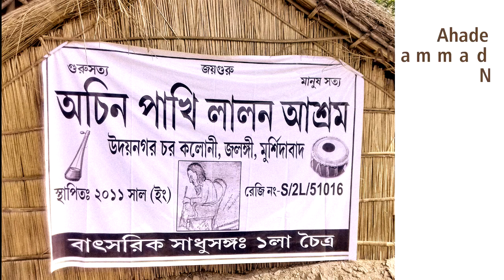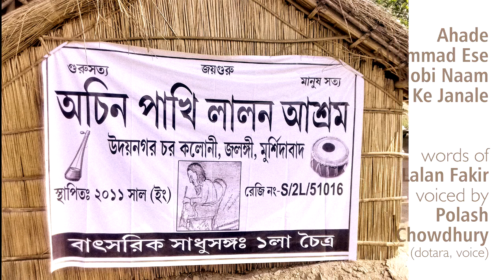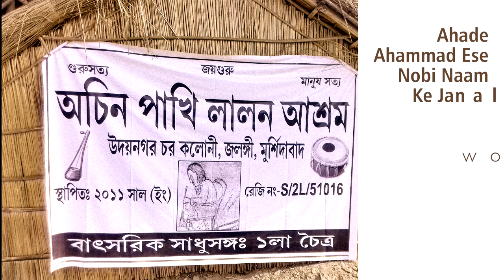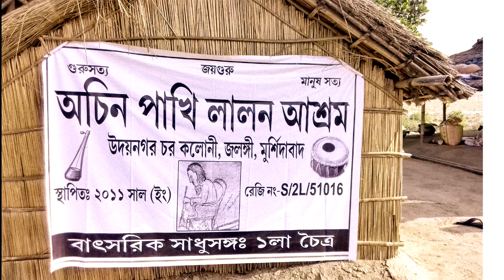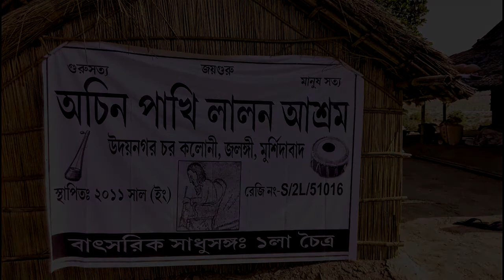Nobi Naam Ke Janale | Polash Chowdhury | Lalan Fakir | AchinPakhi SadhuSanga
a few deep and lovely words by Lalan Fakir, voiced by Polash Chowdhury, he also played the Dotara. there were many locals, sadhus, fakirs present at the AchinPakhi SadhuSanga. it was 2 days after the main event, 18 march, 2018.